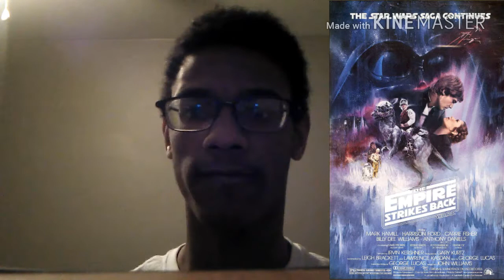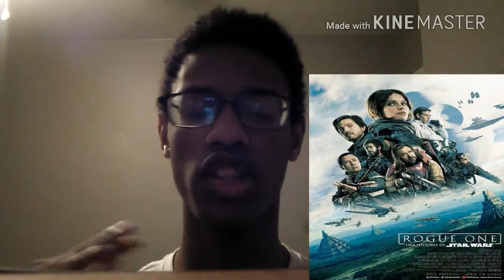All 9 Star Wars Movies Ranked in Under 10 Minutes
Before I drop the review for TheLastJedi this week, I decided to give you guys my updated ranking of all 9 Star Wars films in under ten minutes.

All 9 Star Wars Ranked from Worst to Best (w/Star Wars: The Last Jedi) in Under 6 Minutes

Rating System:

Epictastic
JD Rainbow Seal of Approval
Better Than "Vampire Diaries"
Better Than "Vampire Academy"
Highly Recommended
Middle Badly
Redbox Rental
Skip This Movie
Skip You/5
JD Rainbow Seal of Disapproval
JD Get Out My Face Club